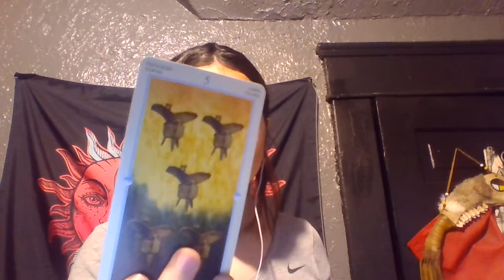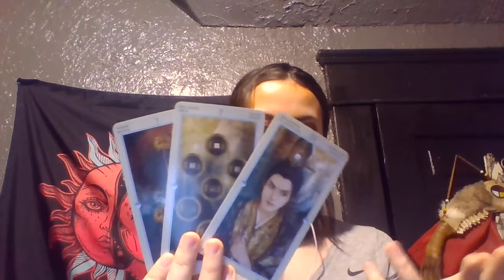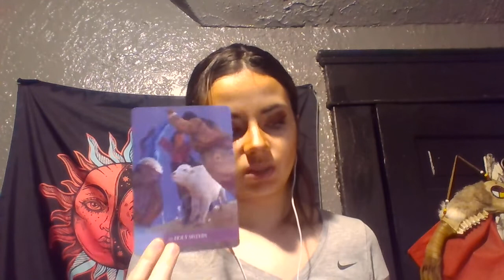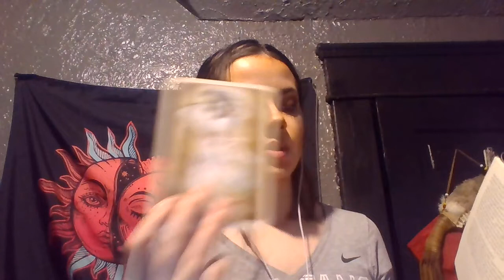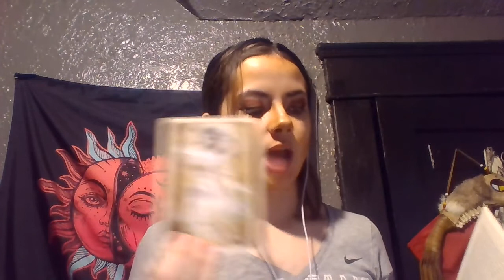Leo YOU AND THIS NEW PERSON JUST CLICK! Kuan yin message Fall 2021